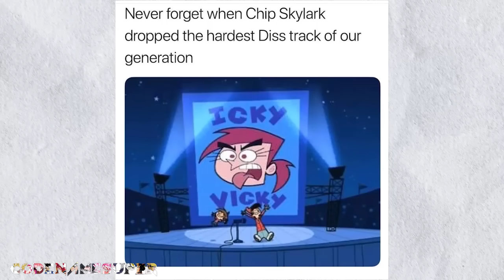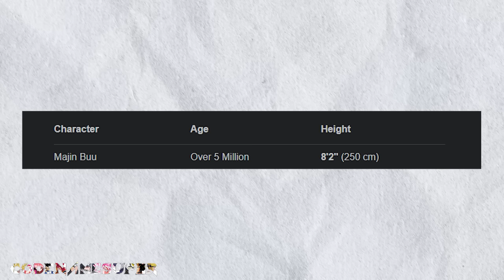The return of HIMHAN? Gohan VIOLATES BUU.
Today i will be giving a commentary on how this man gohan VIOLATES buu after suffering all that ptsd my man gohan comeback in STYLE crazy pull up game was beating bro so easily.